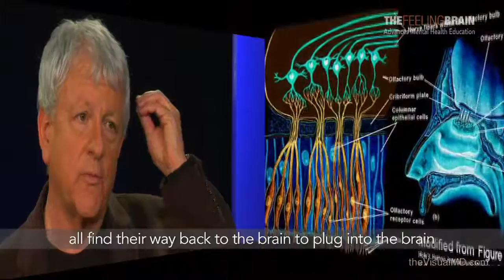2. Cutting Edge Science Education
The Feeling Brain: Exploring the Neural Basis of Emotion. World's first series on brain function, emotions and health for patients and physicians worldwide.

Consciousness scientists, medical professionals and media experts come together for the first time to create a breakthrough series for continuing medical education (CME), university networks and broadcast.

In this clip, Dr. Stuart Firestein, head of the Biological Sciences Dept at Columbia University demonstrates the neuroscience of connections between smell, taste, memory and emotion.